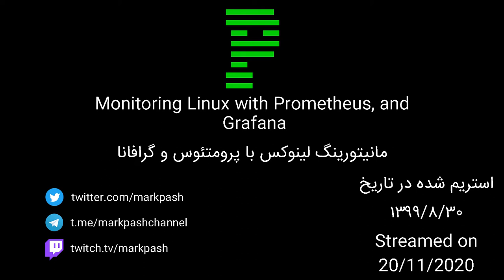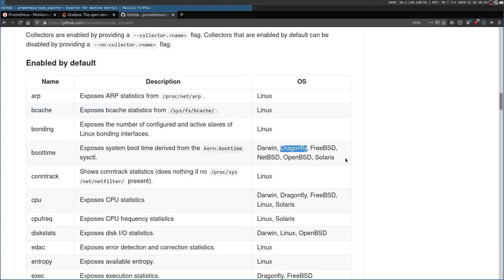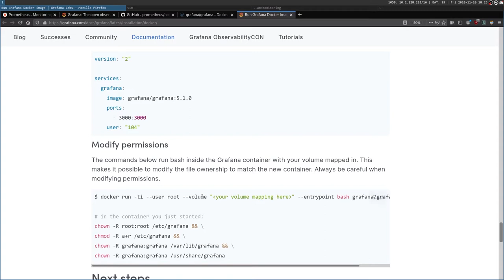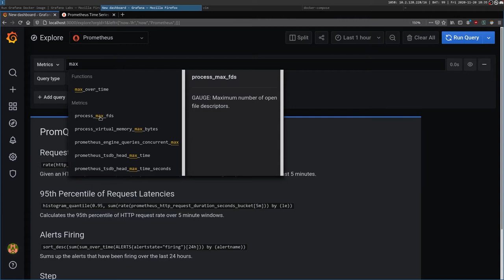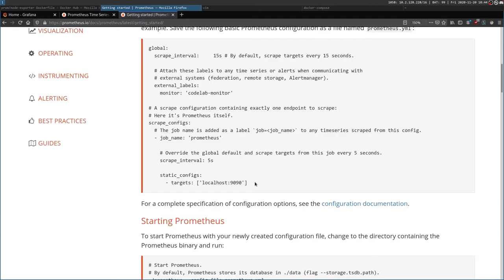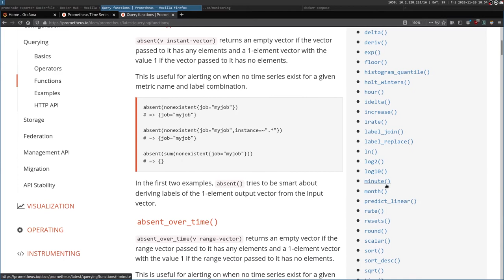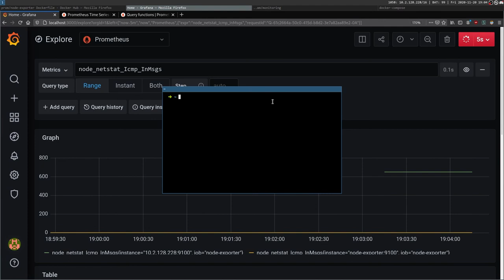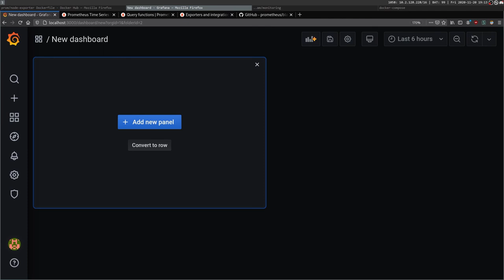# 5 - Monitoring Linux with Prometheus, and Grafana Stream - استریم مانیتورینگ لینوکس با پرومتئوس